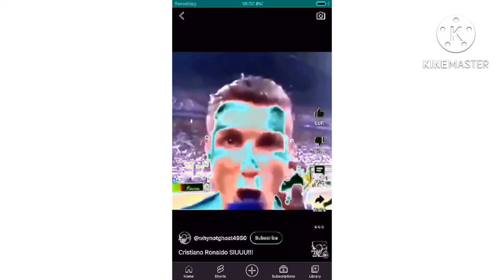Cristiano Ronaldo SIUUU!!!! Hates The Render Pack Collection 105 Powers More